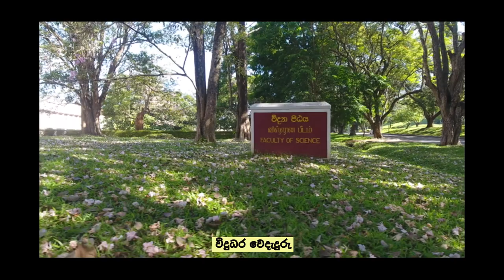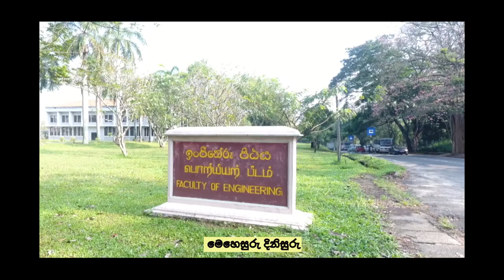University of Peradeniya | Anthem Song with Lyrics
One of World's Top 10 Most  Beautiful  University &  World's Top 500 Ranked  University.

Faculty of Dental Sciences
Faculty of Veterinary Medicine and Animal Science.
Faculty of Allied Health Sciences.
Faculty of Agriculture.
Faculty of Management